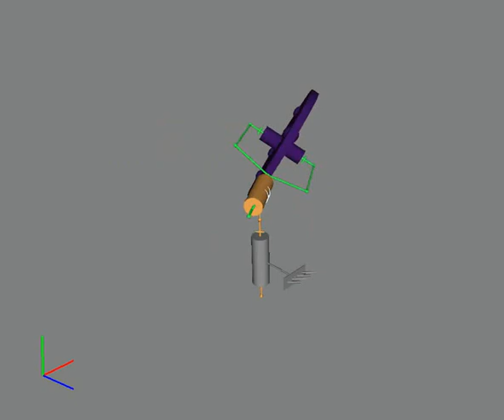OpenMeca example #5 : gyroscopic effect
This video shows an illustration of the gyroscopic effect. This sumilation was performed with the openmeca software.
The related openmeca file of this example is available at this url